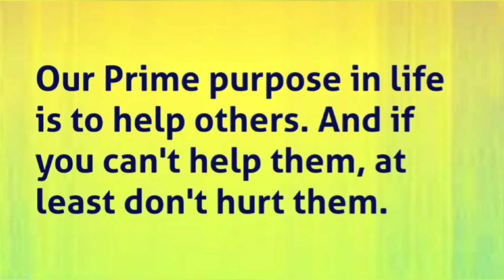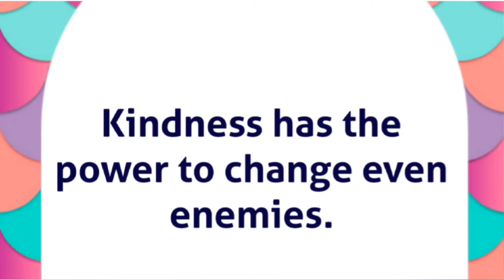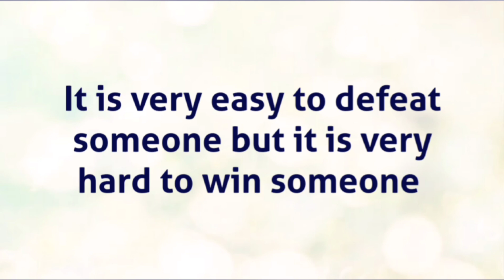Thoughts of the Day/Thoughts for School Assembly/Good thoughts for Online School Assembly